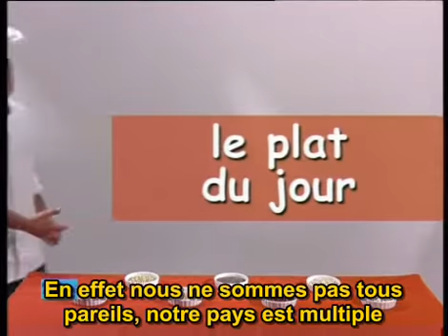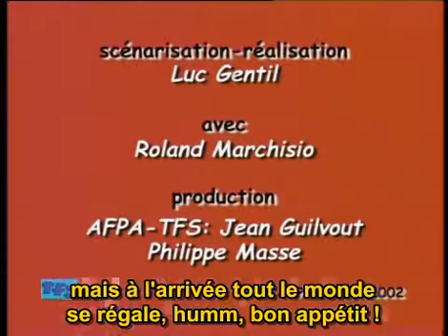330301 le plat du jour F8 512K